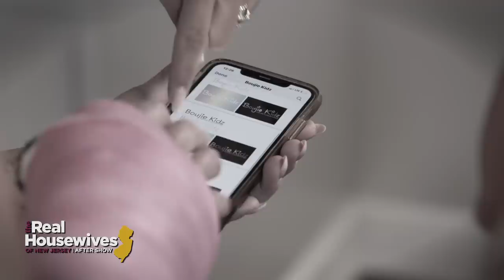Teresa and Melissa Aren't Optimistic About a Reconciliation | RHONJ After Show (S13 E17) | Bravo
The RHONJ ladies reveal their thoughts right before heading into the Season 13 reunion. The Real Housewives of New Jersey Season 13 Episode 17. Watch new episodes of The Real Housewives of New Jersey, Tuesdays at 8/7c on Bravo. Stream next day on Peacock.

About The Real Housewives of New Jersey:
After a tumultuous year that tested loyalties and reignited feuds, the ladies of the Garden State are learning that when it comes to planting seeds, you reap what you sow. Marriage, friendships and families have been pushed to the limit, but will 2022 be the year to finally repair what’s been broken? These relationships will need more than just magic to survive, but one thing is for certain: The ladies of New Jersey will let nothing stand in their way.

Cast:
Teresa Giudice
Melissa Gorga
Margaret Josephs
Dolores Catania
Jennifer Aydin
Danielle Cabral
Rachel Fuda

00:00 - Introduction
00:39 - Teresa Giudice AND Melissa Gorga Aren't Optimistic About A Reconciliation At the Reunion
06:31 - Melissa Gorga Says Her First RHONJ Reunion Was "Human Torture"
08:59 - Margaret Josephs Calls Out Danielle Cabral For Not Accepting Her Boujie Kidz Help